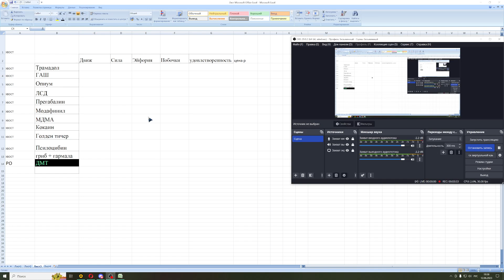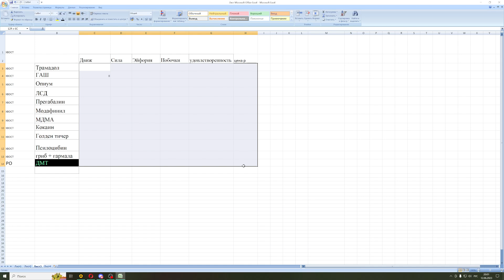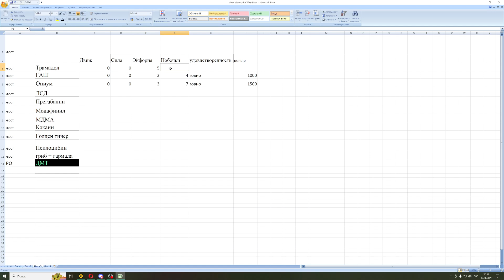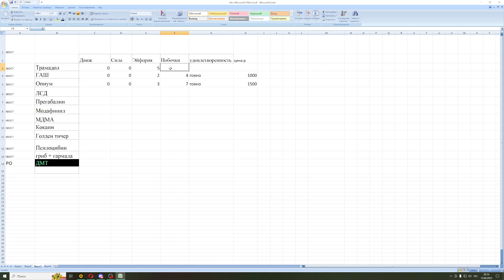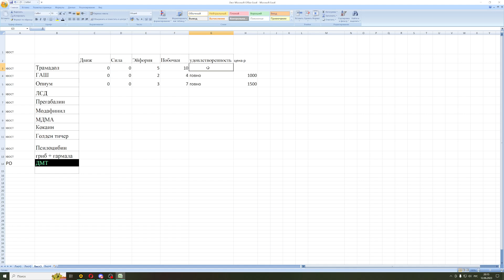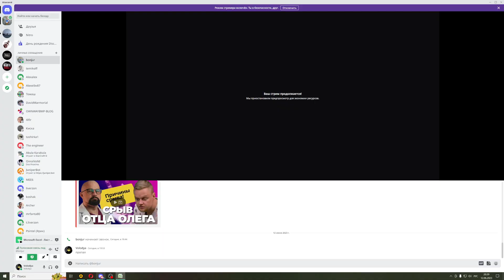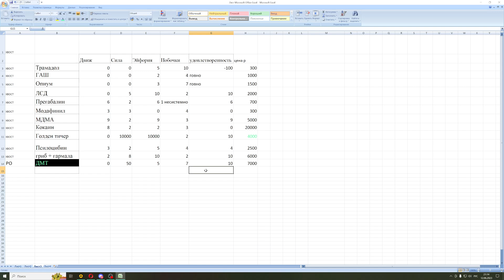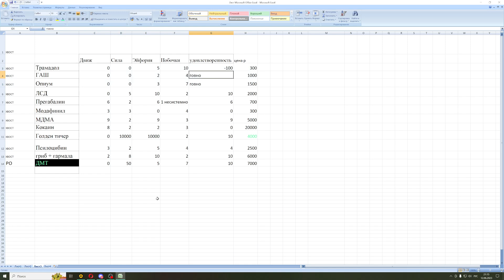Я у мамы некромант definitive edition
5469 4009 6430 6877 сбер КОНСУЛЬТАЦИИ ПО РО 10 000р + 500р осмотр discord Volodya #6537 телега ИНСТРУКЦИЯ ПО Р.О. ссылки дружественных каналов 👉👉👉 Ссылки альтернативных ресурсов вместо ютуба OWN WAY BMP BLOG – Telegraph